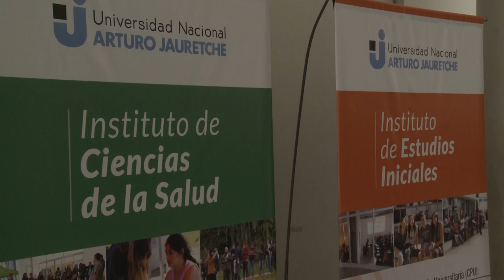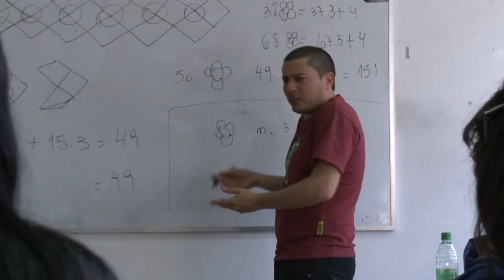Segunda Jornada de Puertas Abiertas en la UNAJ